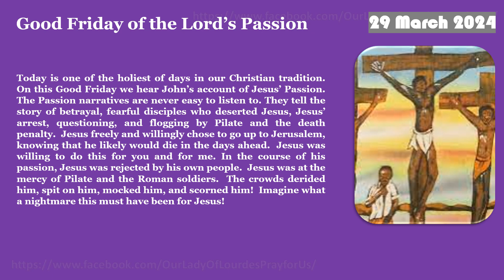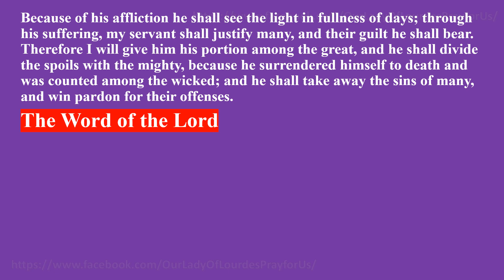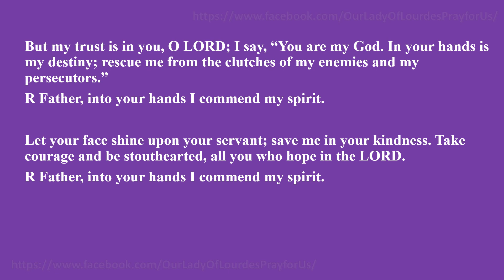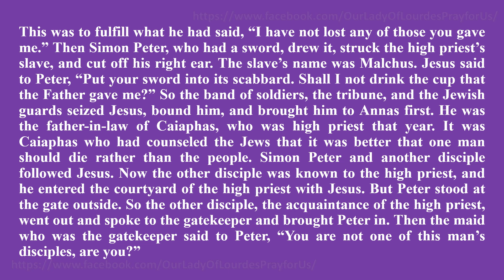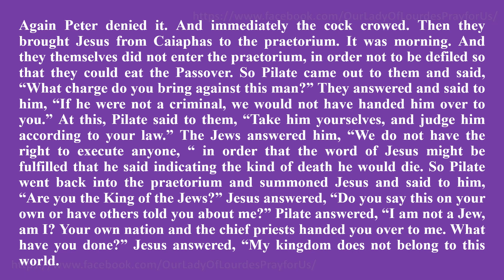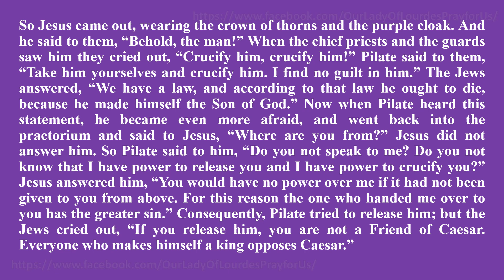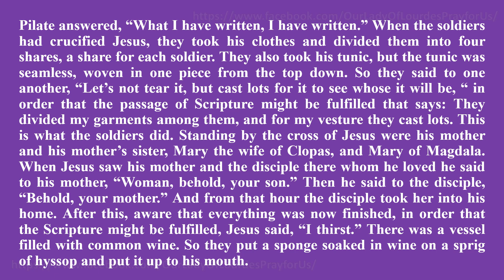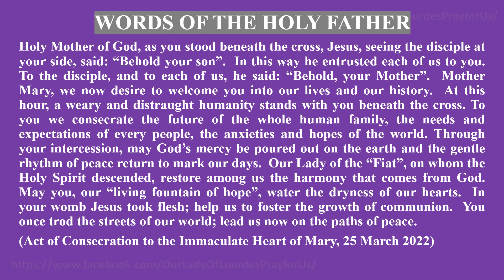Good Friday of the Lord’s Passion 29 March 2024 Reading & The Holy Gospel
Good Friday of the Lord’s Passion
   29 March 2024
 Reading & The Holy Gospel
 John Jn 18:1—19:42